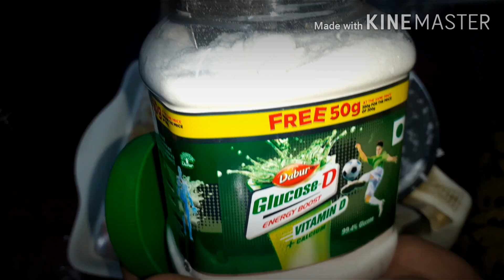Coconut Juice/ Summer drinks/ Tender Coconut Juice/ Rajamundry Famous Juice